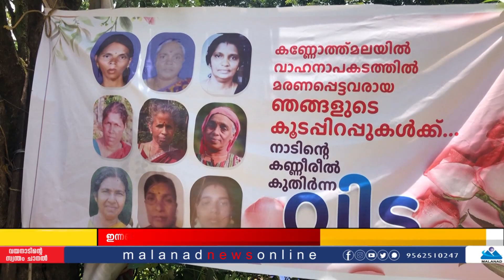കണ്ണോത്ത്മലക്കാരുടെ കണ്ണുനീരിന് വില കല്‍പ്പിക്കണം